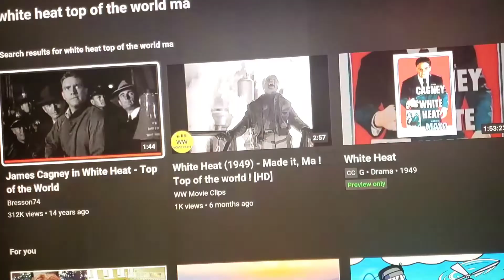GTA V / White Heat mashup (Cagney)-part of a video attempting to recreate the famous final scene.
GTA V / White Heat (James Cagney) mashup. My first attempt at recreating the famous final scene in White Heat, while my son watches and asks a million questions. Killing cops and having a final standoff on the gas containers that look like boobs. gta5 online, a short clip of a longer video i shot 6/11/22.